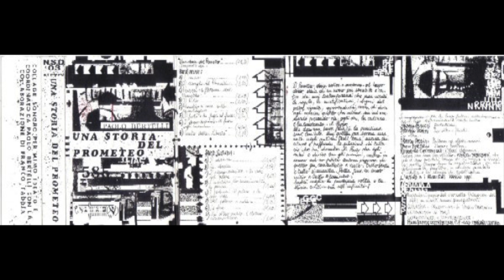PAOLO BERTELLI - Una Storia Del Prometeo (1991)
Tracklist
"Una Storia Del Prometeo"

Parte Prima
A L'inizio 00:00
B Il Risveglio Del Prometeo 02:03
C Pensieri: Riflessioni Del Prometeo 03:32
D Il Rito 05:35
E Prometeo Si Reca Sulla Montagna 08:10
F Il Furto E La Fuga Col Fuoco
G Il Dono Supremo: Il Fuoco Agli Uomini
H Canto Della Libertà  12:42

Parte Seconda
A Il Discorso 14:59
B La Danza  17:10
C Il Sogno Svanisce: La Voce Del Potere 19:26
D L'incertezza, Lo Smarrimento, La Paura
E I Padroni: Il Potere È La Sua Voce
F Caos: Polvere E Nebbia
G La Fine 26:32
H Un Altro Inizio: L'eterno Ricominciare 27:39